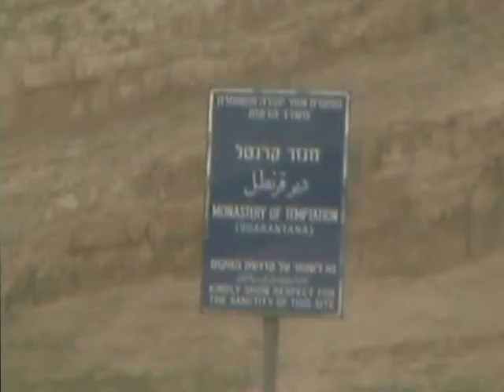Heiliges Land 14: Totes Meer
Fahrt vom Wadi Quelt über Jericho, vorbei am Berg der Versuchung (Quarantana) und Masada zum Toten Meer.
Way from Wadi Quelt via Jericho, Mount of Temptation (Quarantana) and Masada to the Dead Sea.